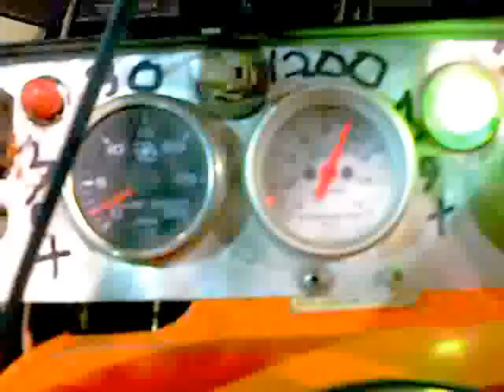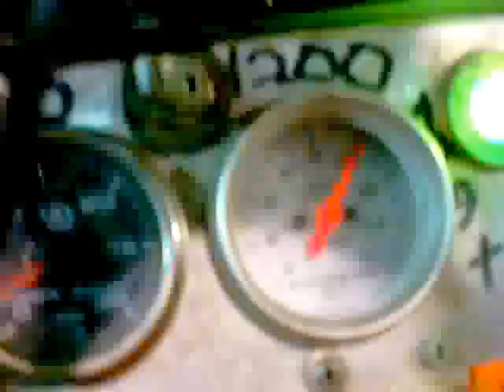Fastest Go-Kart On The Planet Breaks World Speed Record .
DIY Gas Turbine with Power Turbine makes 120 WHP. Building to set world speed record for turbine powered gokart